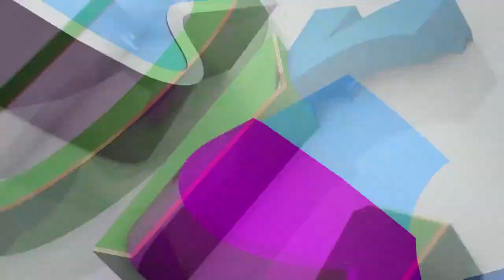Dr. Kimberly _ episode 55 part 2